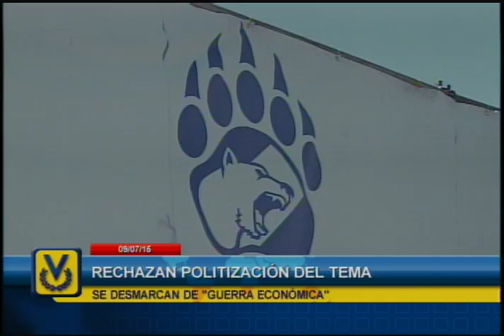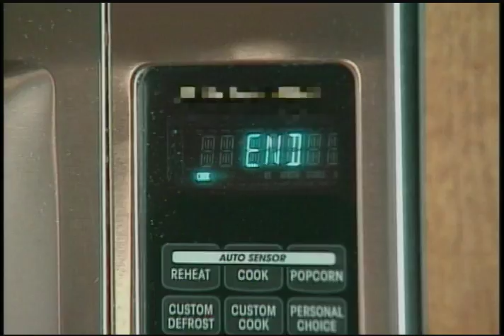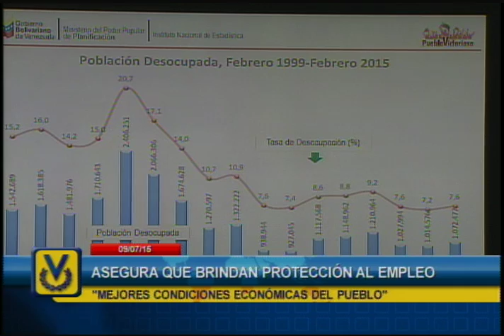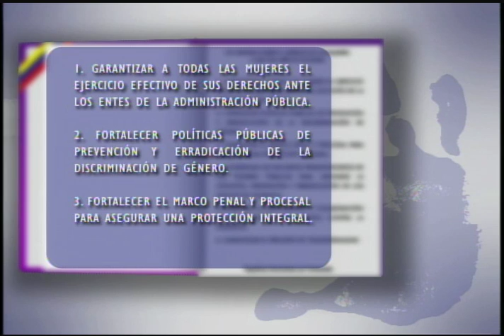Noticiero Venevisión emisión estelar jueves 9 de julio de 2015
Vea la emisión estelar de su Noticiero Venevisión del jueves 9 de julio de 2015 con la información más relevante del acontecer nacional e internacional.